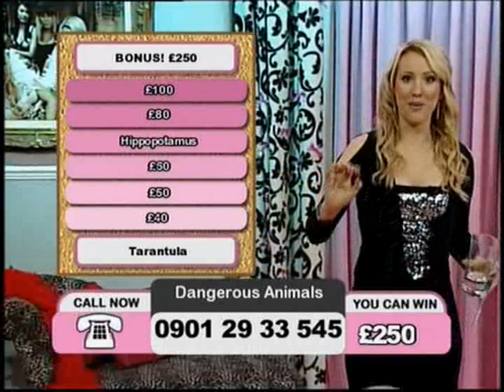Rebecca Clare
sweet and sassy show
tgbbq